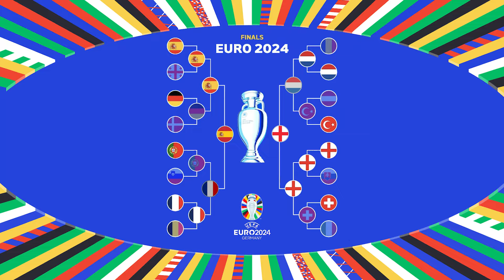Spain And England Are EURO 2024 Finalists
The semi-finals at EURO 2024 produced some magical moments in two very intense and exciting matches. From Spain vs France and the Netherlands vs England, we got to witness some historic football being played, with two sides making it to this years final, while the other two sides are going home from this tournament. Here's everything that happened today at EURO 2024.

Chapters
0:00 Intro
0:18 Spain vs France
1:27 Netherlands vs England
2:32 Remaining Teams At EURO 2024
2:45 Outro